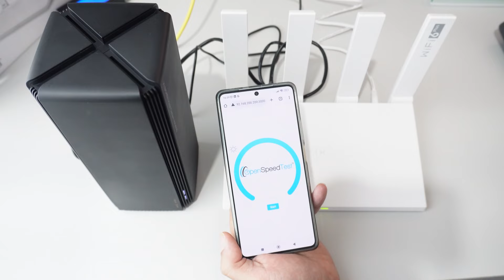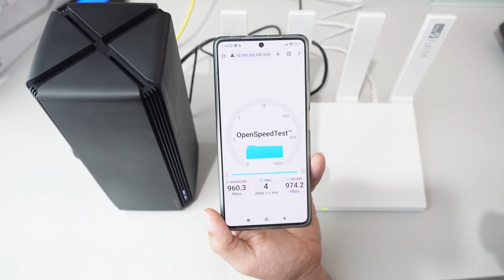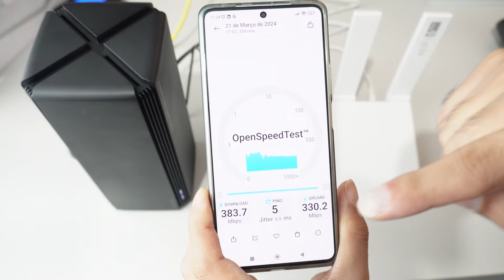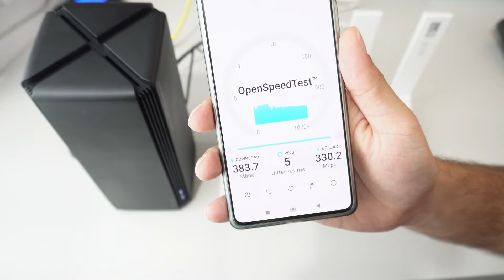Duelo de Roteadores WIFI 6! Comparação XIAOMI AX3000 e HUAWEI AX3!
E se gostou do vídeo, já clique no GOSTEI :)